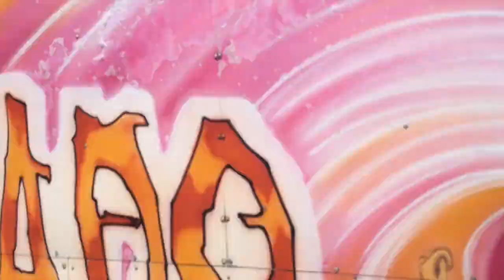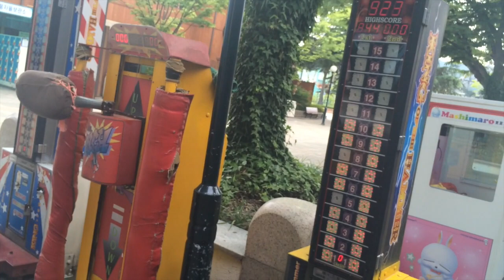VLOG: Поездка в Кенджу | Part 1 | Diana L.